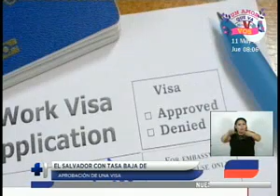El Salvador con tasa baja de aprobación de una visa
El Salvador es el segundo país de Centroamérica con la tasa más baja de aprobación de visados tipo B para viajar a Estados Unidos.